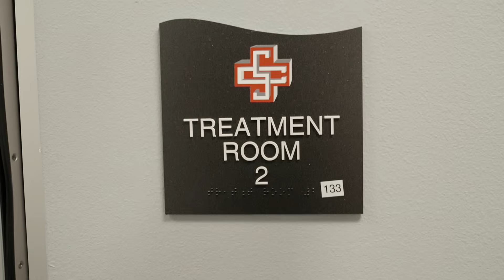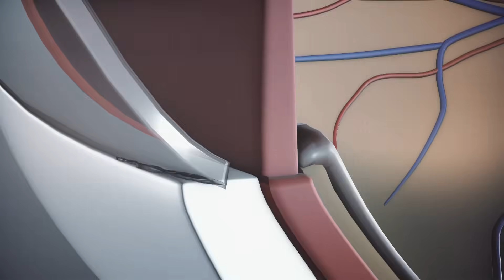Médico remueve astilla del ojo de paciente |Emergencias médicas fascinantes |Discovery Latinoamérica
Uno de los profesionales médicos del área de Emergencias le remueve una astilla de metal a una mujer que debe quedarse muy quieta para el procedimiento.